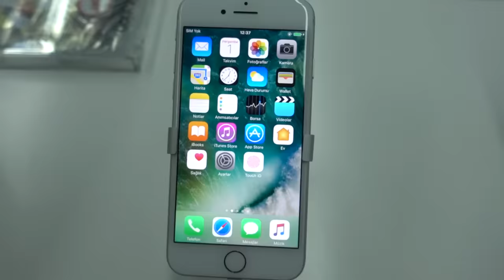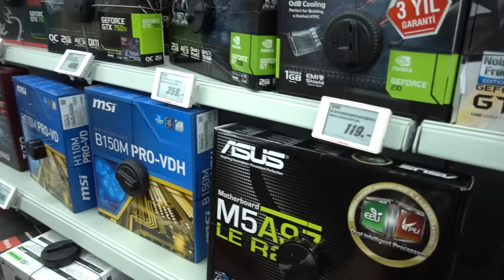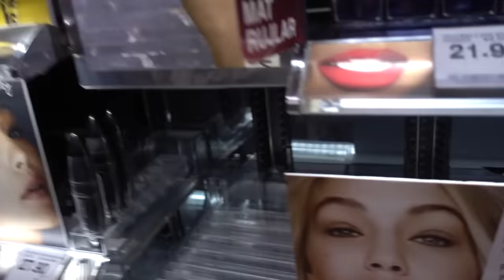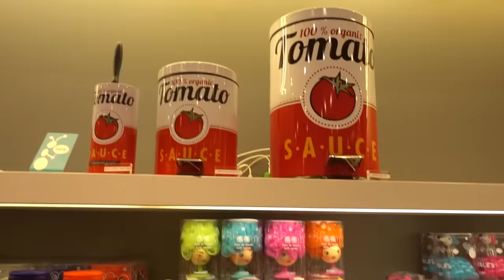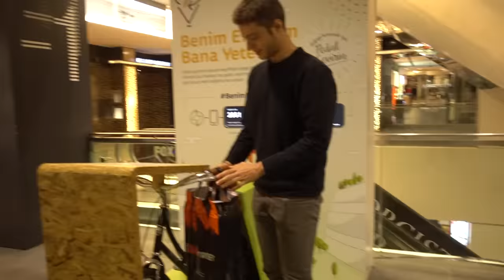Erkek Kardeşimle Alışveriş!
Eğer buralara kadar okuduysanız bana yorum olarak gözünüzü ekrandan ayırıp çevrenize baktığınızda en yakınınızda gördüğünüz yazıyı yazın, ben dolaptaki magnetteki yazıyı gördüm üzerinde SAKA SU yazıyor ve sucunun numarası hahahah :))))